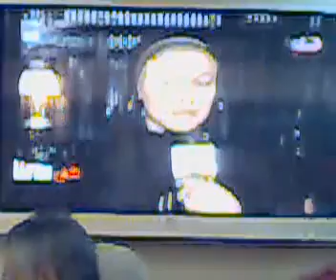فضيحه والله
من محلات اكل